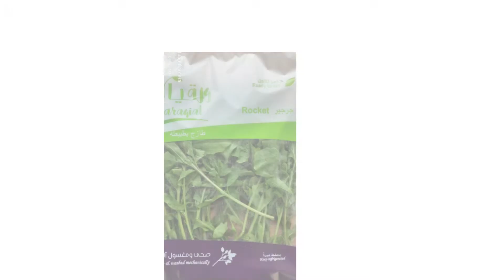متجر يخضور لبيع الورقيات والخضروات والفواكه رابط المتجر في صندوق الوصف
رابط المتجر للشراء
الانتساب للقناة
ما عليك سوى الانتساب إلى هذه القناة للاستفادة من المزايا: